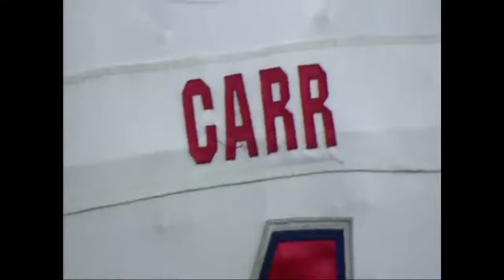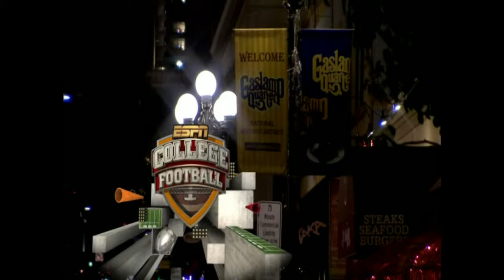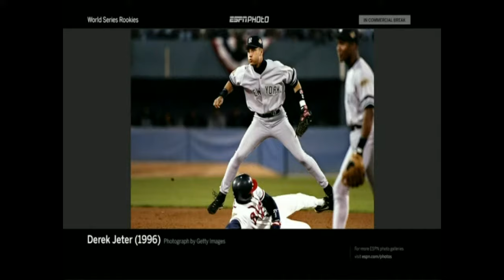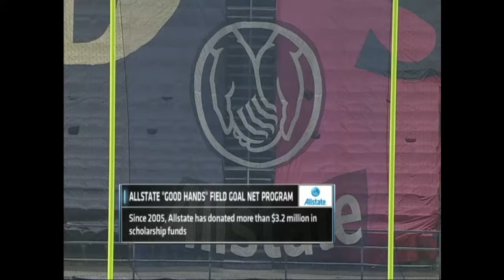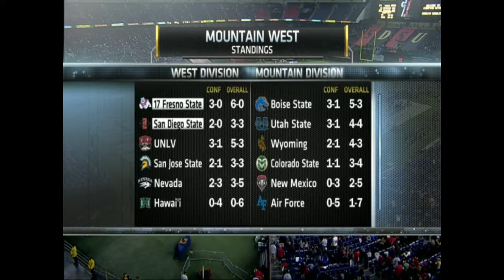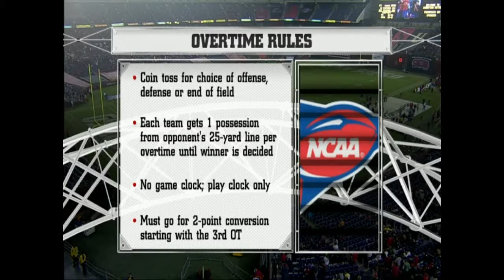NCAAF 2013 Week 07 Fresno State vs San Diego State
October 26, 2013, at Qualcomm Stadium in San Diego, CA (Battle for the Oil Can).